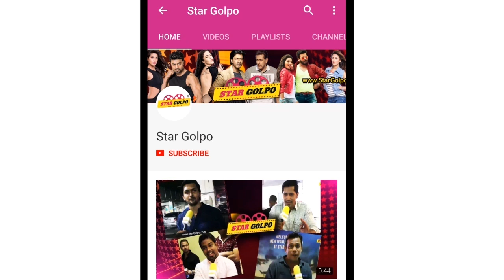শ্রীকান্ত মেহতার সাথে রাত কাটানো নিয়ে মুখ খুললেন নুসরাত জাহান। Nustar Jahan|Shrikant Mohta SVf 2018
Srikant Mohta and Nusrat Jahan have worked together in the following movies. The list includes all types of association of Srikant Mohta with Nusrat Jahan in movies. As of today, Srikant Mohta and Nusrat Jahan have worked jointly in 1 movies.